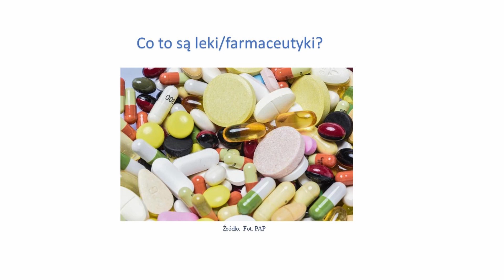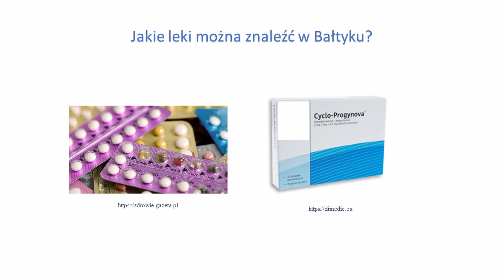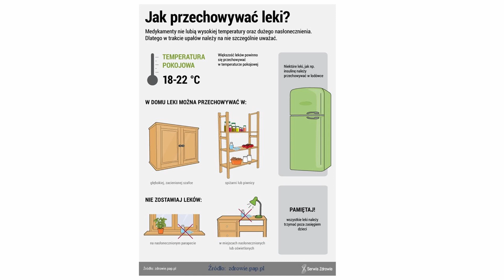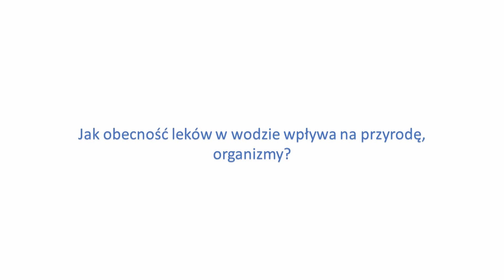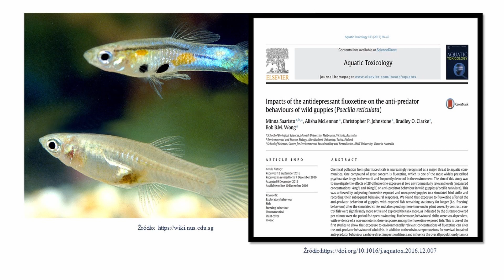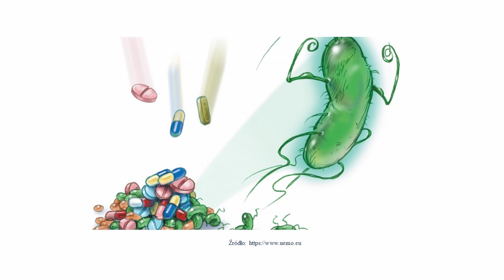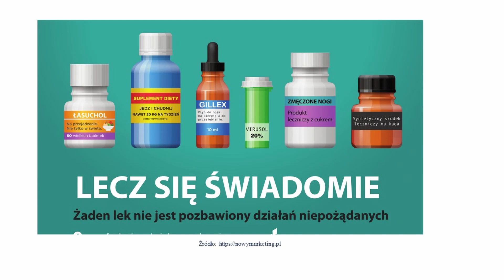Niepodręcznik Oceaniczny odc.108, "Ocean na prochach"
Zapraszamy na sto ósmy odcinek niepodręcznikoceaniczny pt. "Ocean na prochach", który opowiada o lekach znajdowanych w morzach i oceanach z nastawieniem na Morze Bałtyckie.

niepodręcznikoceaniczny tworzą Akwarium Gdyńskie i Instytut Oceanologii PAN we współpracy z Sopockim Towarzystwem Naukowym i Today We Have